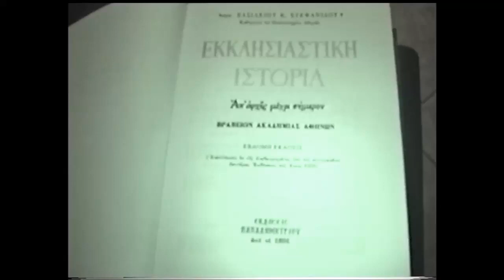Γέρων Σάββας Λαυριώτης ( Σέρρες ) 16-9-16: Η προδοσία της Ορθοδοξίας στην «Αγία και μεγάλη σύνοδο »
Γέρων Σάββας Λαυριώτης Πρώην Πρωτεπιστάτης της γεροντίας της ιεράς μόνης Μεγίστης Λαύρας Αγίου όρους ( Σέρρες ) 16-9-16: Η προδοσία της Ορθοδοξίας στην «Αγία και μεγάλη σύνοδο » του κολυμπαρίου της κρήτης.